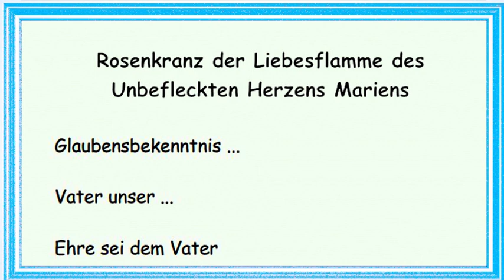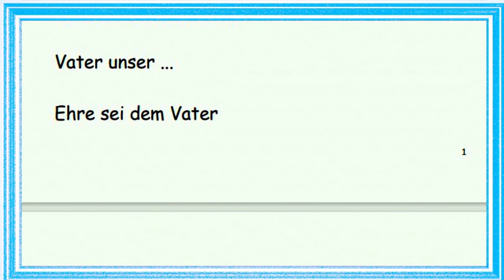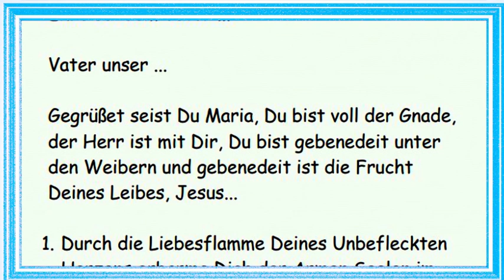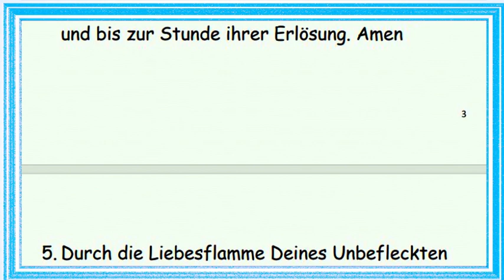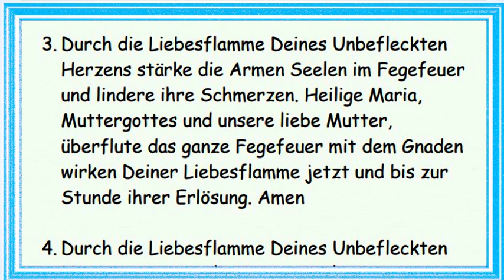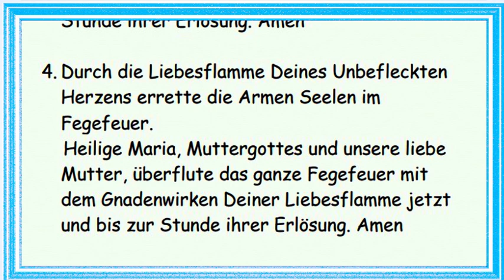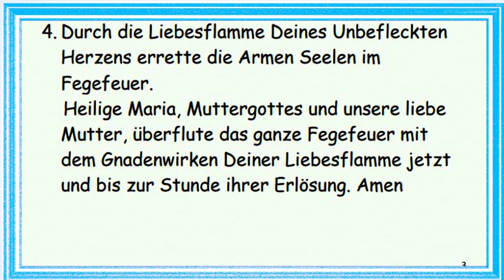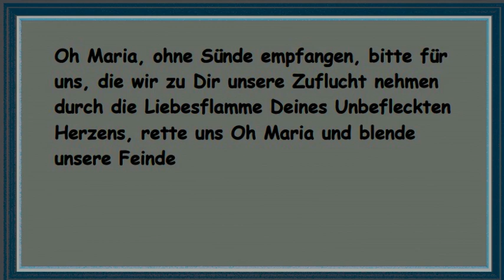Der Rosenkranz der Liebesflamme des Unbefleckten Herzens Mariens für die Armen Seelen im Fegefeuer